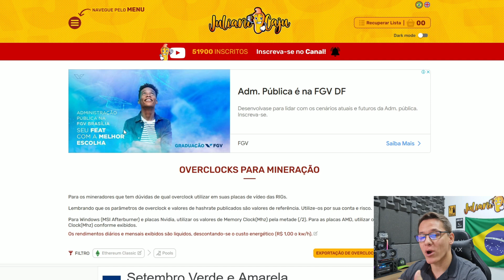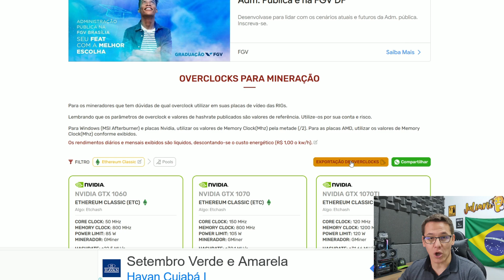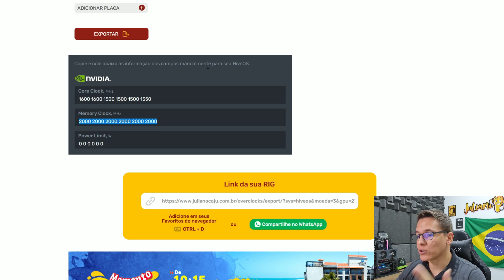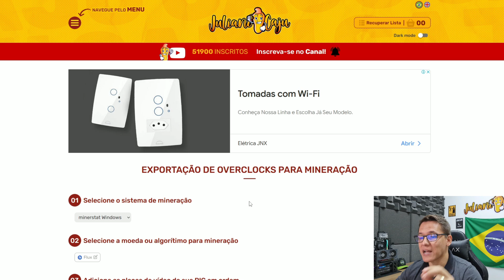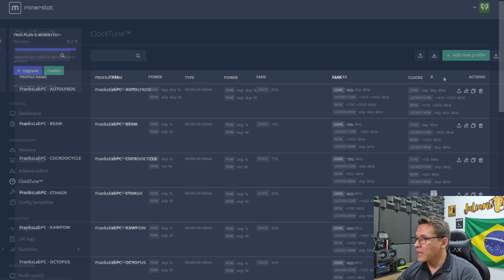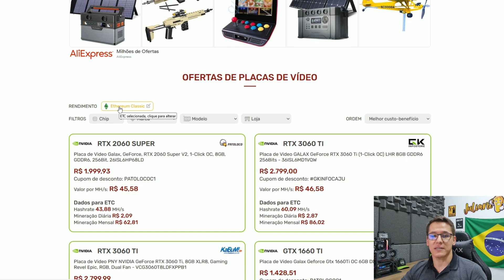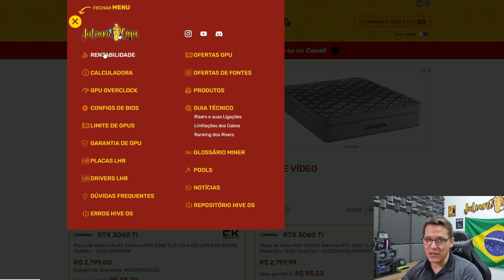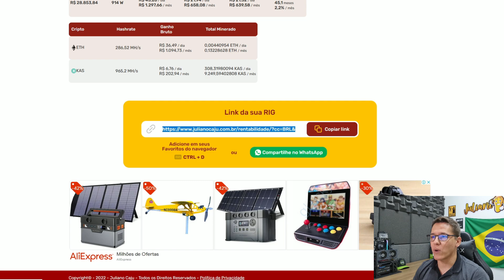⛏️🖥️ OVERCLOCK MAIS FÁCIL - EXPORTAÇÃO DE OVERCLOCKS E NOVAS FUNCIONALIDADES NO SITE JULIANOCAJU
Video de hoje com novas funcionalidades do e melhorias feitas para toda a comunidade da mineração!